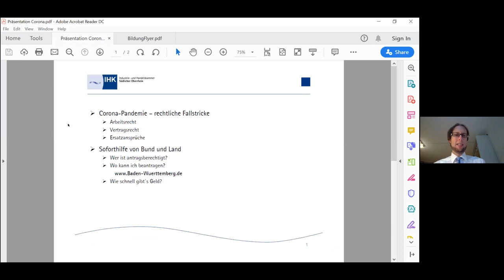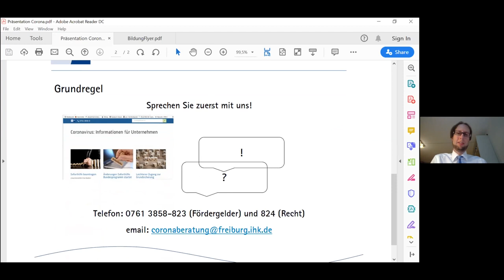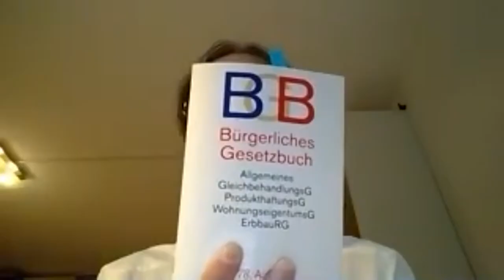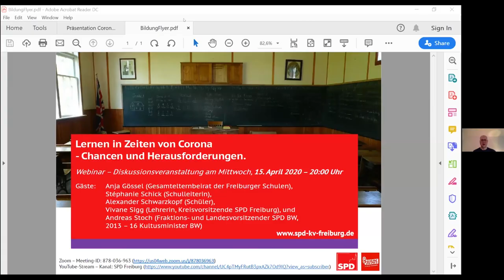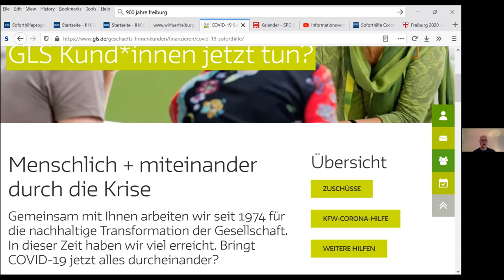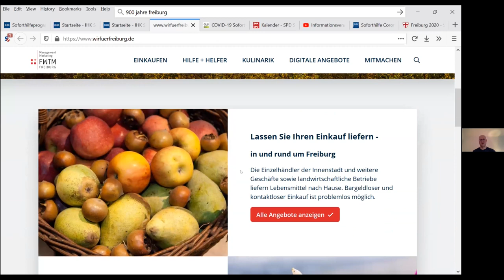Welche konkreten Hilfsangebote gibt es für Unternehmen in der Coronakrise?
Digitale Veranstaltung – Infoveranstaltung vom 9. April 2020

0:00 Vorstellung der Gäste
2:27 Vortrag Markus Czogalla (IHK Freiburg - Südlicher Oberrhein)
16:05 Vortrag Kay-Uwe Odenthal (GLS Gemeinsschaftsbank)
22:00 Vortrag Hanna Böhme (Freiburg Wirtschaft Tourismus und Messe)

Fragen:

32:51 Werden nur Fixkosten oder auch geplante Investitionen durch die Soforthilfen abgedeckt?

35:10 Welchen Hilfsangebote gibt es für Künster und Kulturschaffende?
38:26 Kann man für sich selbst und sein eigenes Unternehmen die Ratingnote ableiten?

39:41 Wie läuft das mit Bereitstellungszins und Vorfälligkeitsgebühr?
43:08 Warum können und werden die Freiburger Märkte weiterhin durchgeführt?

47:25 Die grenzüberschreitende Zusammenarbeit entland des Rheins bleibt für alle Seiten sehr wichtig.

48:56 Wie kann man die Ratingsysteme der Banken vergleichen und im Falle eines Bankenwechsels übertragen?

53:05 Wie kann man mit ausbleibenden Gewinnen, Zinsen für unterstützende Kredite und Stundung die Krise überstehen?

1:02:48 Wie läuft das mit der Liquiditätsprüfung der KfW genau ab?

1:04:41 Abschluss-Statements
1:08:40 Verabschiedung

Gäste: Hanna Böhme (FWTM), Markus Czogalla (IHK), Kay-Uwe Odenthal (GLS Gemeinschaftsbank)
Moderation: Uwe Stöhr
Organisation: SPD KV Freiburg